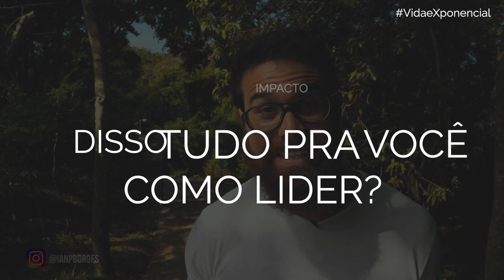LÍDER DO FUTURO DO TRABALHO | CONHEÇA O CAMINHO! 👣